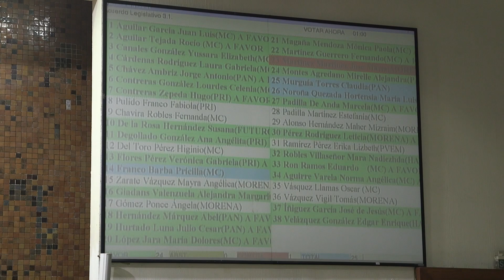Niega Mirza Flores presión en legisladores de MC respecto a aprobación del aborto | Jalisco Noticias